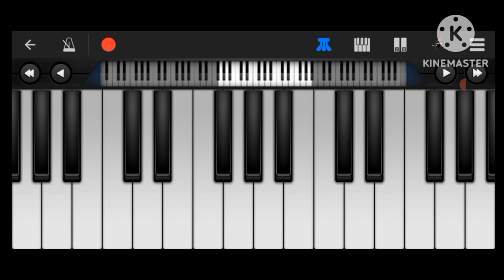Khuda r muhabbat song paino par siky or vedio Pasand ayi like shair subscribe karna#khudaaurmohabbat